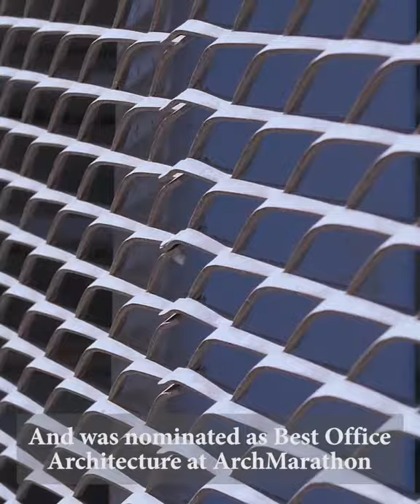Senteurs d'Orient - Atelier tour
Visit our atelier, where the magic happens. Senteurs d'Orient products are handcrafted and handwrapped there by local artisans.